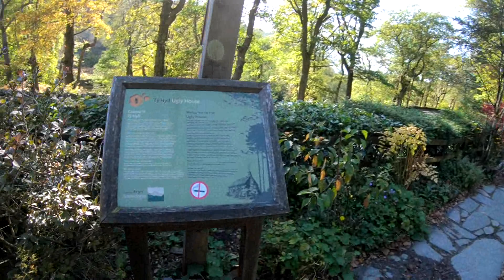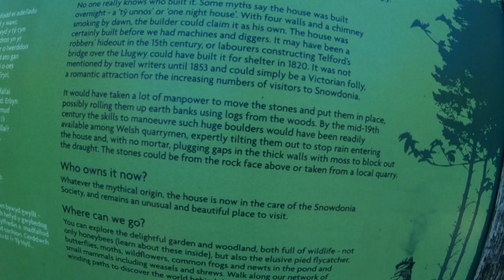Ty Hyll Ugly House